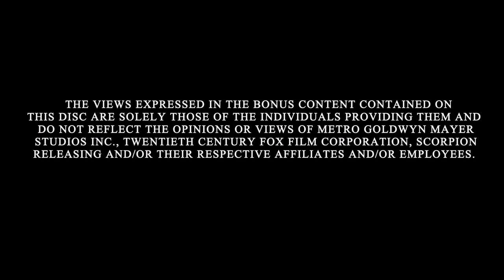Shredder (2001) | Interview with Lindsey McKeon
Included as a special feature on the Blu-ray release from Scorpion Releasing.